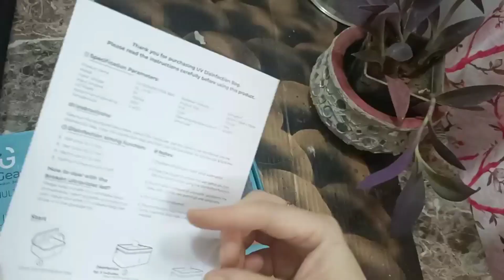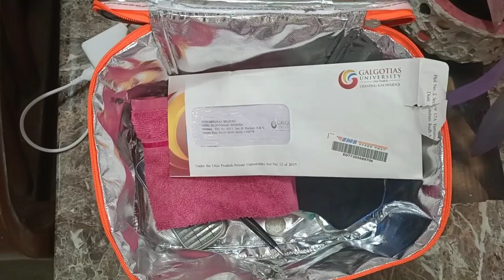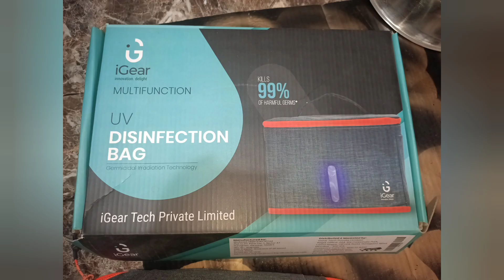A very useful product review Portable UV Disinfection bag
Hi friends
 आज मैं आप के साथ बहत ही unique product के बारे में जानकारी दूंगी, जिसे की हम अपने छोटे छोटे daily uses  जिसे की car key, watch,hanky, chasma, ये सब को disinfection कर सकते हैं